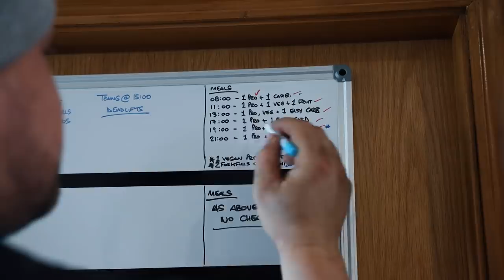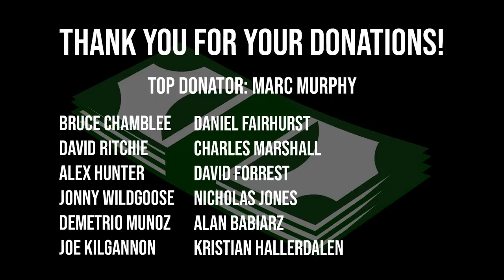ROAD TO WORLD'S STRONGEST MAN | FULL DAY OF EATING | Episode 9